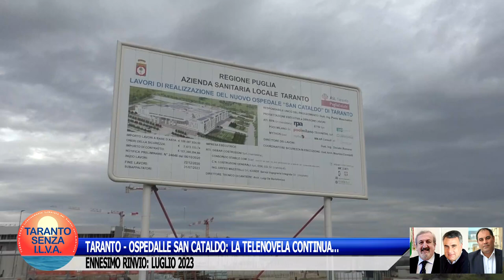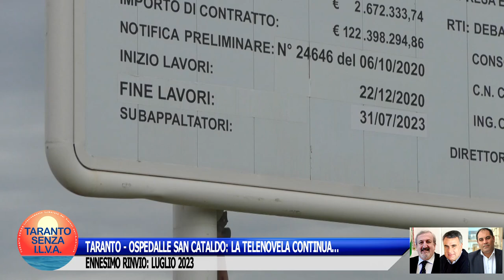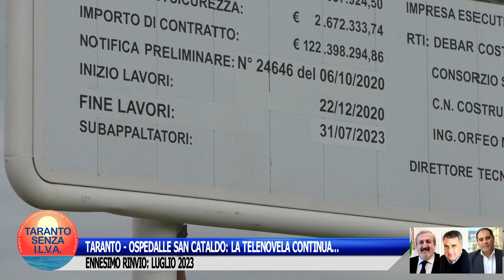TARANTO - OSPEDALLE S. CATALDO. ENNESIMO RINVIO: LUGLIO 2023